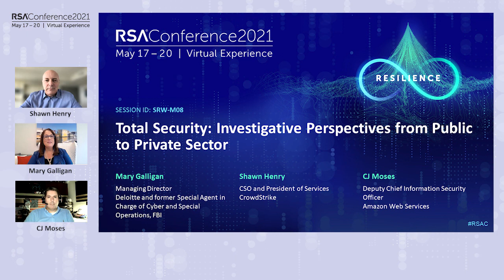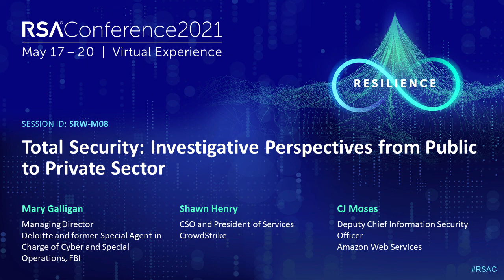Total Security: Investigative Perspectives from Public to Private Sector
Mary Galligan, Managing Director, Deloitte and former Special Agent in Charge of Cyber and Special Operations, FBI
Shawn Henry, CSO and President of Services, CrowdStrike
CJ Moses, Deputy Chief Information Security Officer, Amazon Web Services

Hear from three former federal agents who now lead world-renowned cybersecurity investigative teams in the private sector. Learn how their experiences on the frontlines of crises in counterintelligence and counterterrorism have formed their viewpoint on “Total Security” practices, including protecting the 360° attack surface encompassing virtual, IT, operational, and physical security.